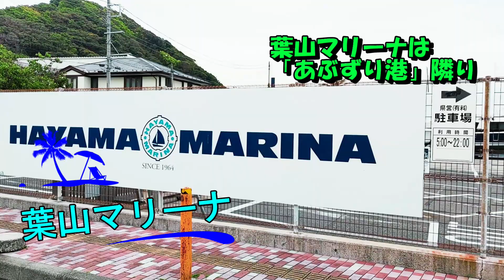江の島沖で良型「アジ爆釣」（あぶずり港・愛正丸）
こんにちは。

アジはめちゃ美味しい魚。
そんなアジを釣るのが、俺の親父は大好き。

今回は親父を相模湾に連れてきました。
２人でアジ釣りを楽しみました。

相模湾は、あぶずり港から出港しました。
さて、今日は何匹釣れるのか。

今回が１番釣ったアジ回かも。